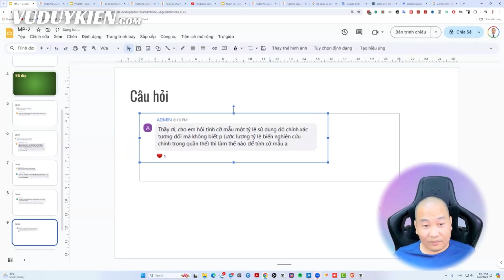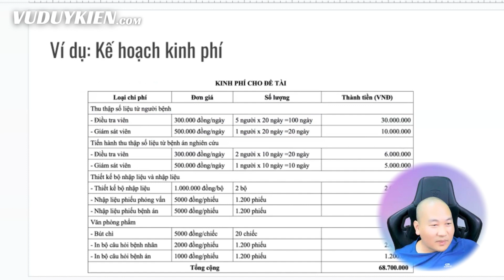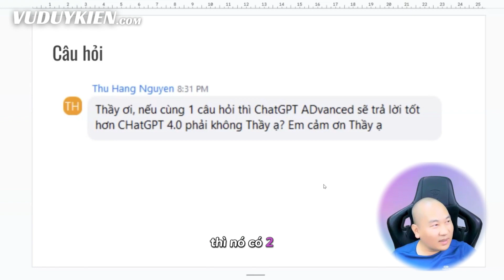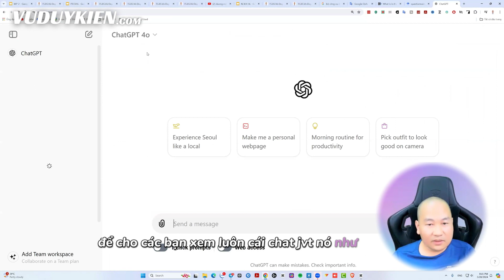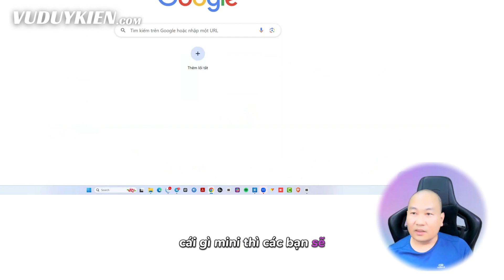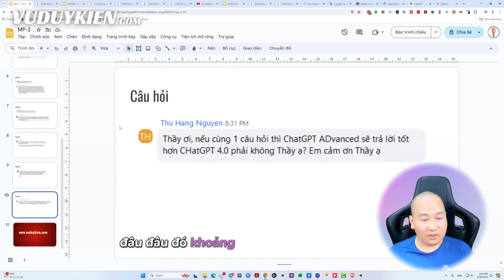Bật mí về tính cỡ mẫu một tỷ lệ và ứng dụng AI cho nghiên cứu | TS.BS.Vũ Duy Kiên